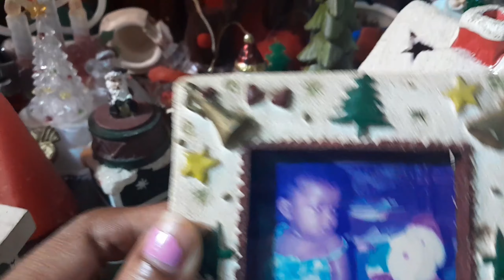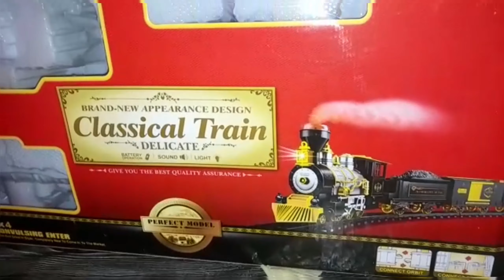Vlogmas. Decorating the christmas tree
Finally put up the tree